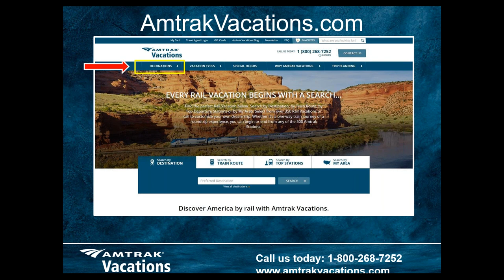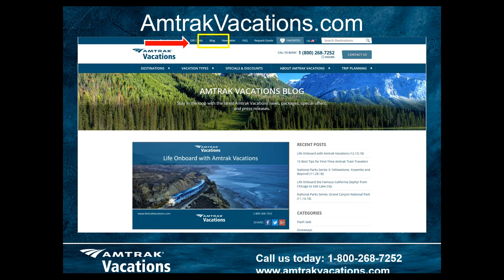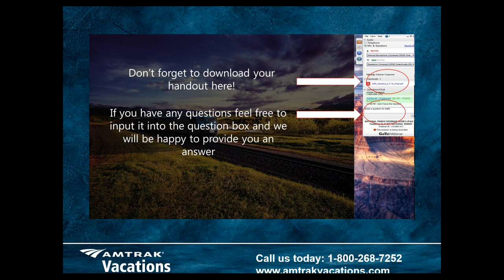7/12/19 Overnight Rail Experiences - Everything You Need to Know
Join us for this exciting webinar as we discuss the beauty of traveling by train and what life is really like onboard Amtrak, from the food to the sleeping accommodations. We'll tell you about some of our most popular packages, which include stops in iconic cities such as Chicago, Glacier National Park, San Francisco, Washington, DC and New York City, just to name a few.